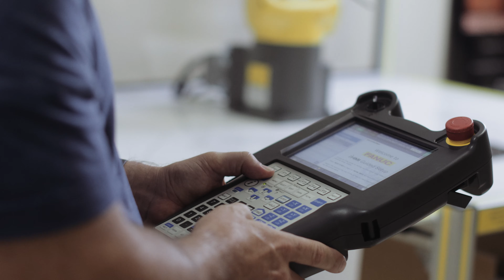Hutto ISD - Welcome Back to School 2020/2021 - Remote Learning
All of us in Hippo Nation are preparing for the new school year, we have been eagerly awaiting having a chance to unite with our Hutto ISD Families again, even though it’s in a different way than we’re used to.  Things will look and sound a bit different, but the wonderful way we support each other in Hutto remains the same. Our commitment to the Hutto community is as vigilant as ever.  As we prepare new, powerful tools to help us learn, and grow together, we’re excited to see our classes filled with smiling faces. Even if the classrooms themselves look a bit different.  It might  feel a little different than what we have all experienced before, but we’re looking forward to teaching, and growing in new and innovative ways.   Together we can overcome the distance, to come even closer together, making new friends, learning new skills, and thriving in this new school year.

It’s important to all of us to provide an exceptional learning environment, and to maintain safety for everyone in our Hutto family.   Hutto ISD will continue to lead and be the strong community we’ve always been, by connecting our families, encouraging our students, and preparing our graduates for continued success.

While the 2020, 2021 school year is going to be a unique experience, we know that together, we’ll create an amazing learning environment and build new opportunities for both our students and faculty, to grow, and succeed in making this school year an amazing one.

Welcome back Hippo Nation, and remember.  We’re better together.